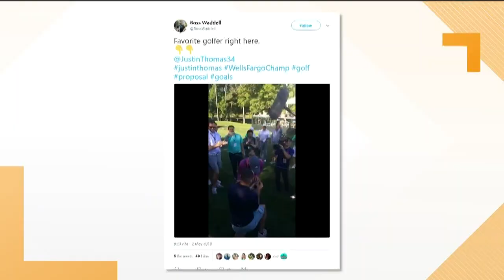Pro golfer Justin Thomas helps out with proposal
It all happened on the green